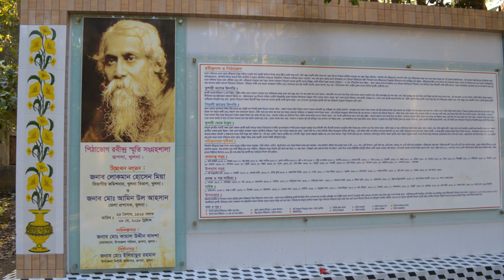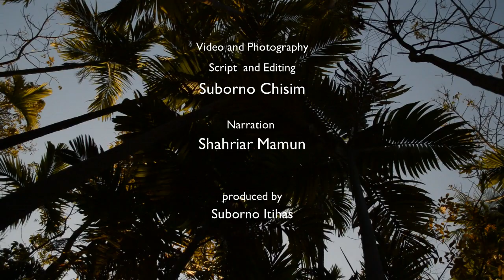The tale of Pithabog, Kusharibari. The village of Rabindranath Tagore's ancestors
Video documentary on Kusharibari of Pithabog, the village of Rabindranath Tagore's ancestors. The short version of this documentary was published on 15 March 2019 by Suborno Itihas Production.